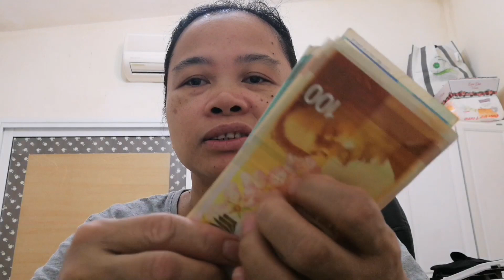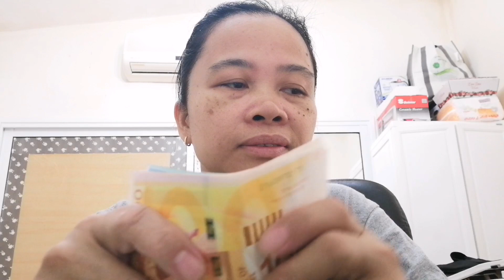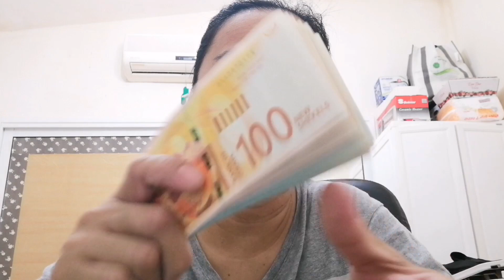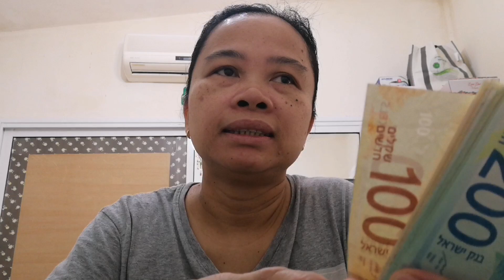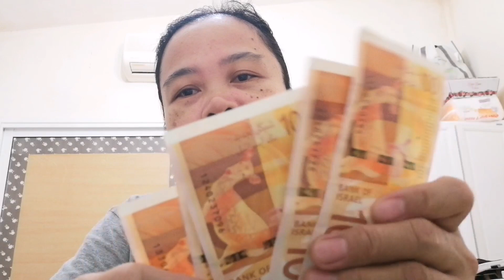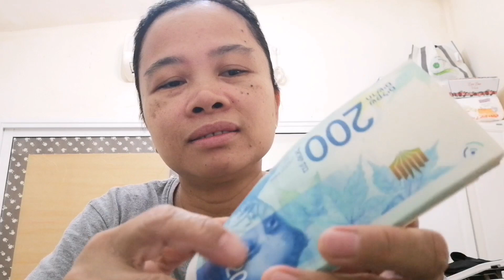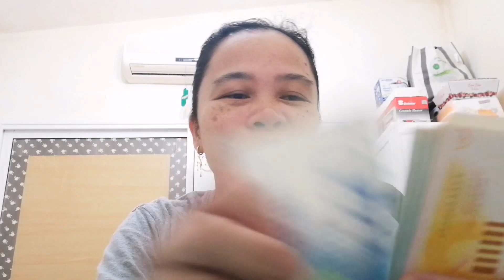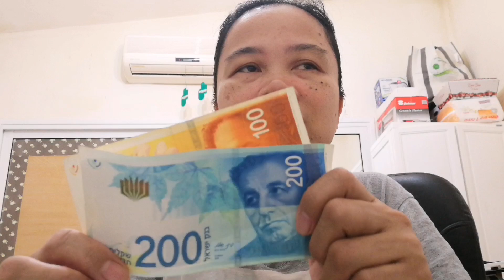My Life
Buwan ng Agosto